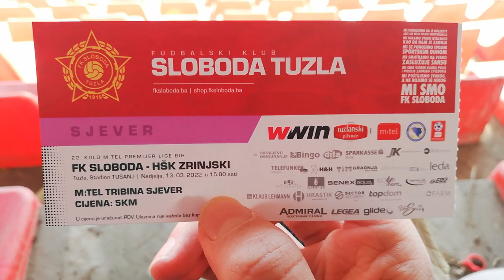NAVIJAČKE BORBE I SUDIJSKA NEPRAVDA! - Sloboda - Zrinjski Vlog 🔴⚫